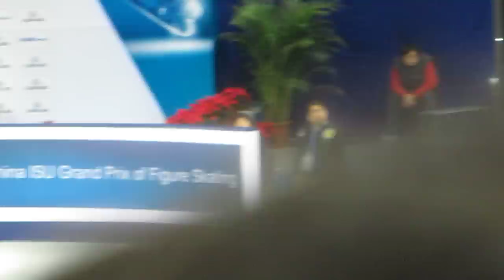Elena Ilinykh/Ruslan Zhiganshin Free Dance Warm Up Cup of China 2014